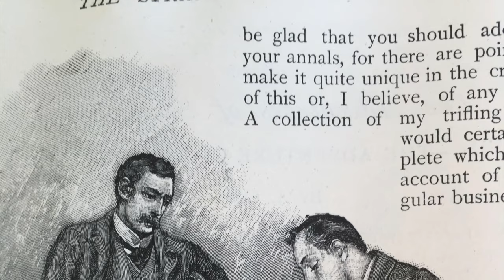Arthur Conan Doyle's The Musgrave Ritual (A Brief Extract for Listening Practice) (in R.P.)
"The Adventure of the Musgrave Ritual" is a short story by Arthur Conan Doyle, featuring his fictional detective Sherlock Holmes. The story was originally published in The Strand Magazine in the United Kingdom in May 1893, and in Harper's Weekly in the United States on 13 May 1893. It was collected in The Memoirs of Sherlock Holmes. Unlike the majority of Holmes stories, the main narrator is not Doctor Watson, but Sherlock Holmes himself. With Watson providing an introduction, the story within a story is a classic example of a frame tale. It is one of the earliest recorded cases investigated by Holmes, and establishes his problem solving skills. The story was adapted for an episode of Sherlock Holmes, the Granada Television series starring Jeremy Brett, just one of the many adaptations on big screen and television.

Whether you are a non-native speaker trying to learn British native-speaker-like accent, or an accent coach or actor looking for samples of posh upper RP, this excerpt will help you learn British accent effortlessly, by just listening to a small reading sample. Active listening and copying or imitation is the perfect way to acquire any accent and that is how a child learns a new language as well. Just focus on the vowels and consonants (phonetics) and the overall intonation and you will soon begin to speak like someone from the royal family or the aristocracy! This recording can also be used by ESL learners preparing for the listening and speaking part of TOEFL, IELTS, GRE, CAE, etc.

Transcript:
An anomaly which often struck me in the character of my friend
Sherlock Holmes was that, although in his methods of thought he was the
neatest and most methodical of mankind, and although also he affected a
certain quiet primness of dress, he was none the less in his personal
habits one of the most untidy men that ever drove a fellow-lodger to
distraction. Not that I am in the least conventional in that respect
myself. The rough-and-tumble work in Afghanistan, coming on the top of a
 natural Bohemianism of disposition, has made me rather more lax than
befits a medical man. But with me there is a limit, and when I find a
man who keeps his cigars in the coal-scuttle, his tobacco in the toe end
 of a Persian slipper, and his unanswered correspondence transfixed by a
 jack-knife into the very centre of his wooden mantelpiece, then I begin
 to give myself virtuous airs. I have always held, too, that pistol
practice should be distinctly an open-air pastime; and when Holmes, in
one of his queer humours, would sit in an armchair with his hair-trigger
 and a hundred Boxer cartridges, and proceed to adorn the opposite wall
with a patriotic V. R. done in bullet-pocks, I felt strongly that
neither the atmosphere nor the appearance of our room was improved by

Our chambers were always full of chemicals and of criminal relics
which had a way of wandering into unlikely positions, and of turning up
in the butter-dish or in even less desirable places. But his papers were
 my great crux. He had a horror of destroying documents, especially
those which were connected with his past cases, and yet it was only once
 in every year or two that he would muster energy to docket and arrange
them; for, as I have mentioned somewhere in these incoherent memoirs,
the outbursts of passionate energy when he performed the remarkable
feats with which his name is associated were followed by reactions of
lethargy during which he would lie about with his violin and his books,
hardly moving save from the sofa to the table. Thus month after month
his papers accumulated, until every corner of the room was stacked with
bundles of manuscript which were on no account to be burned, and which
could not be put away save by their owner. One winter’s night, as we sat
 together by the fire, I ventured to suggest to him that, as he had
finished pasting extracts into his common-place book, he might employ
the next two hours in making our room a little more habitable. He could
not deny the justice of my request, so with a rather rueful face he went
 off to his bedroom, from which he returned presently pulling a large
tin box behind him. This he placed in the middle of the floor and,
squatting down upon a stool in front of it, he threw back the lid. I
could see that it was already a third full of bundles of paper tied up
with red tape into separate packages.

Video Credits - I just couldn't have made this video without input from these wonderful, highly-talented filmmakers:
Stock Footage by ROMAN ODINTSOV, cottonbro,  Kay Graphic, Taka Soyama, I Am Sorin, Pat Whelen, Justin & SwissHumanity from Pexels.

Original Illustrations by Sidney Paget

Photo by Feyza from Pexels.